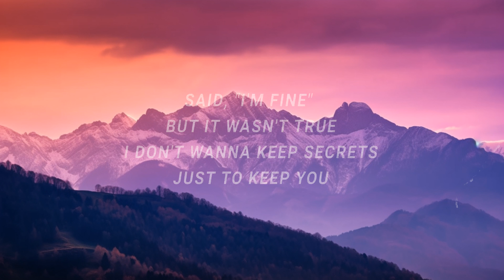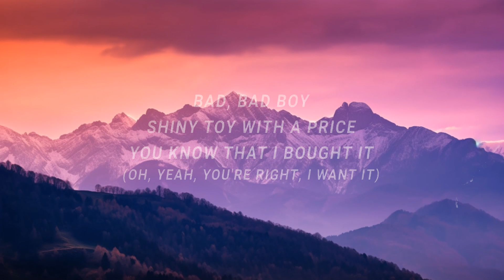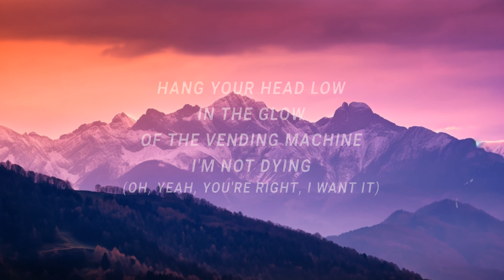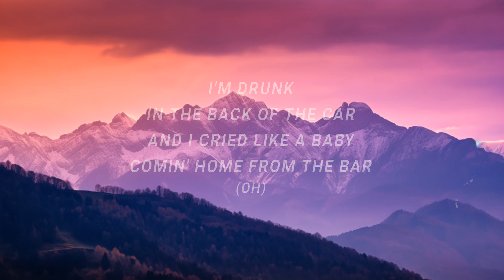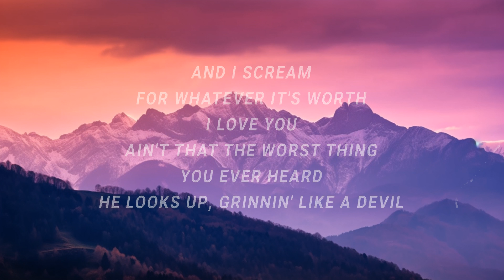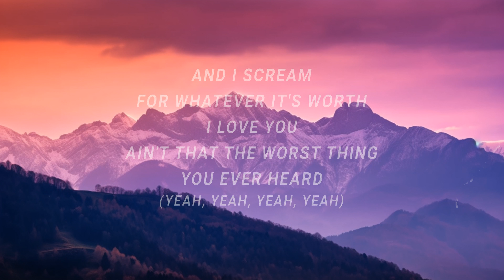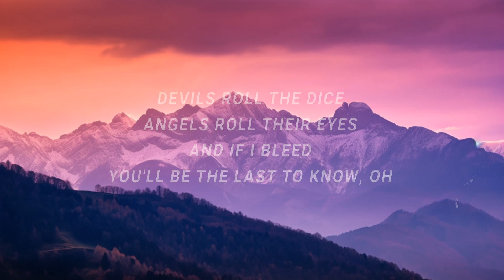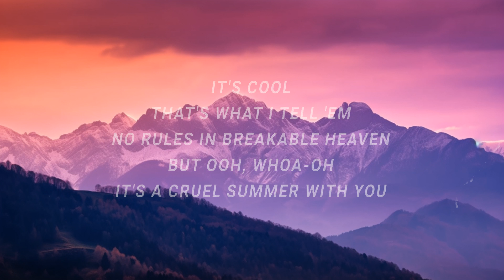Taylor Swift - Cruel Summer (Lyrics) | 15p Lyrics/Letra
(Lyrics):
[Intro]

[Outro]
cruel summer,cruel summer taylor swift lyrics,
cruel summer taylor swift,taylor swift cruel summer,
cruel summer lyrics,taylor swift cruel summer lyrics,
taylor swift summer cruel,summer taylor swift,
And I